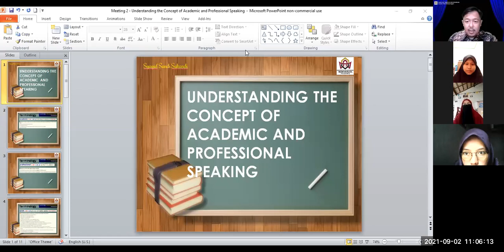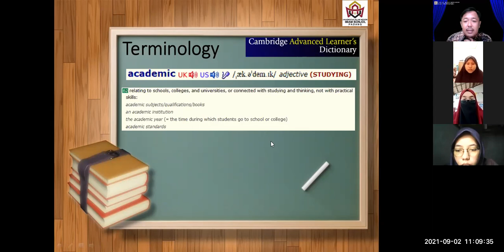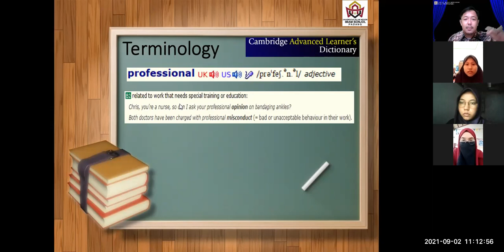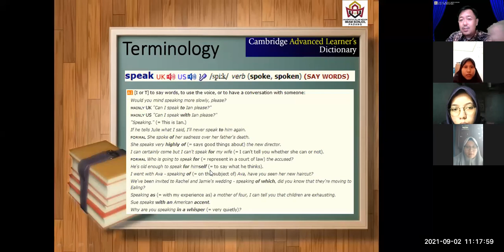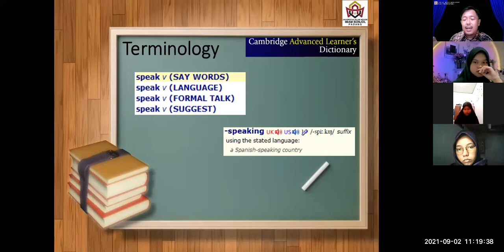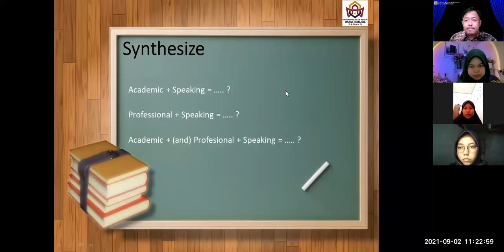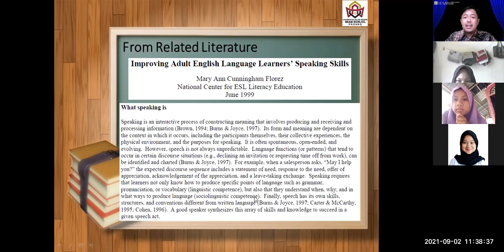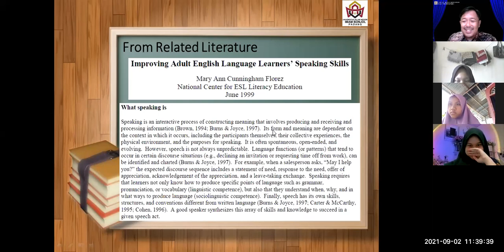[2] 1 - ACADEMIC AND PROFESSIONAL SPEAKING (2021/2022)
This video is the second video session 1 of the Academic and Professional Speaking series. It is part of the learning and teaching process at UIN Imam Bonjol - Padang in the Odd Semester of the 2021/2022 academic year. Although I serve as a non-permanent lecturer at the university, I enjoyed having these students with me. The focus of the learning material in this video is related to the understanding of the terminology on Academic and Professional Speaking. A reading is provided in the learning process to help students grasp supplementary learning material provided for them.